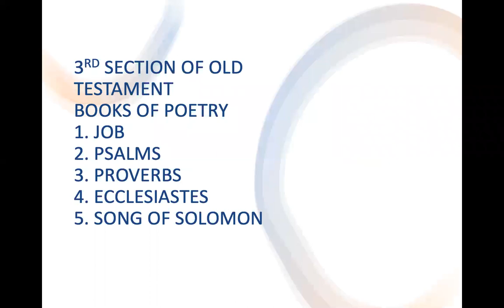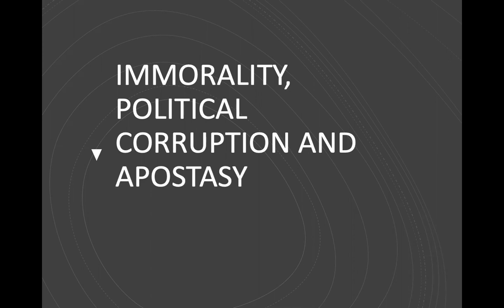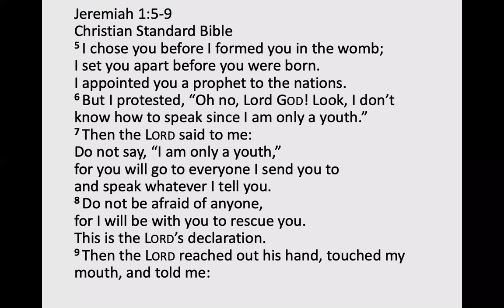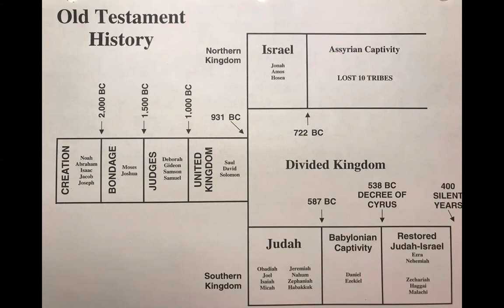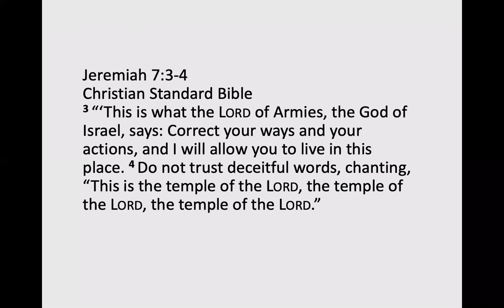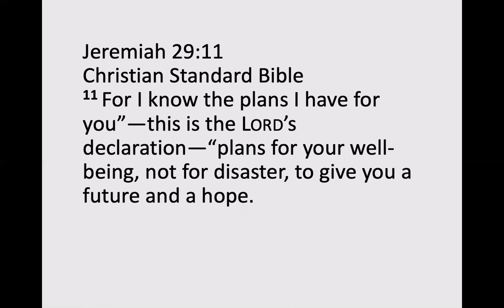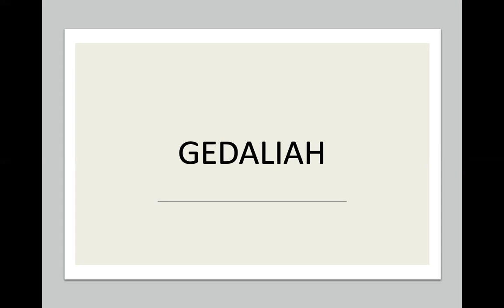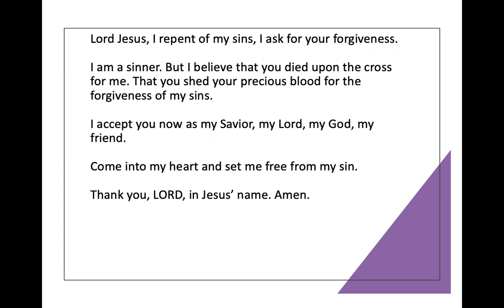JEREMIAH & LAMENTATIONS by Pastor Jeff Padre Guiwa